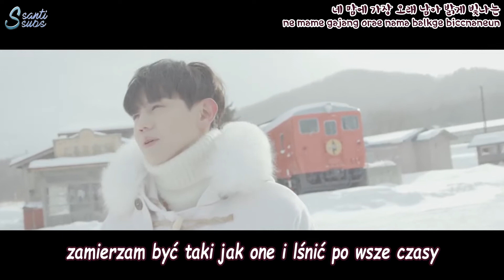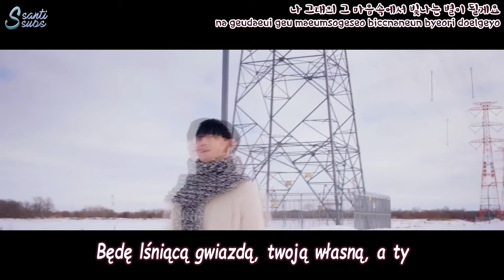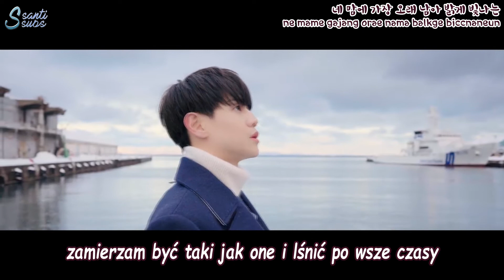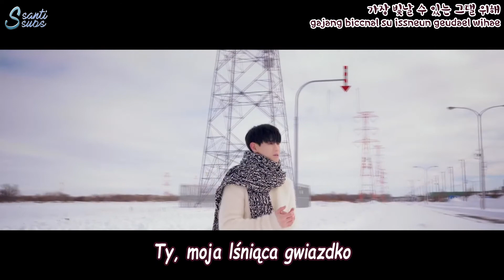Yang Yoseob (Highlight) - Star [polskie napisy, polish subs / PL]